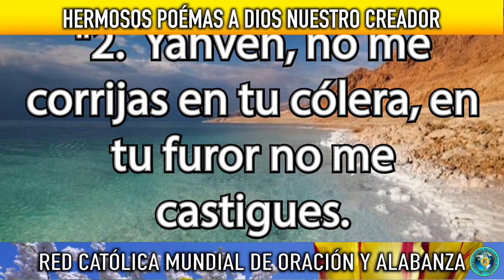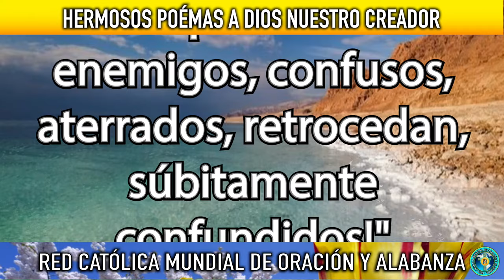SALMO 6 DE LA BIBLIA CATÓLICA ORACIÓN PARA LA PROTECCIÓN ANTE LA ENFERMEDAD, TRISTEZAS Y ANGUSTIAS.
El salmo 6 de la biblia católica nos narra el gran dolor de un hombre afligido por la enfermedad y la tristeza. La protección del creador está presente cuando cada hombre noble la necesita.

Este salmo nos ayudará cuando nos sintamos desolados a reafirmar nuestra fe en Dios y a no perder la esperanza aunque seamos derrotados por nuestros grandes enemigos. La justicia divina siempre está presente en el corazón del hombre justo.

Lee también: Salmo para la prosperidad y bienestar en la vida

UTILIDAD DEL SALMO 6
Son muchos los momentos de tristeza que pueden llegar a nuestra vida y que nos arrastra a sentir emociones desbastadoras inundándonos de una terrible tristeza. El salmo 6 contenido en la biblia católica implora al creador su protección ante los grandes enemigos.

Podemos realizar en el momento en que nos sintamos que estamos perdidos una meditación con este salmo bíblico mientras visualizamos como emana sobre muestro ser la energía de protección del creador.

Es recomendable con los brazos extendidos realizar varias inhalaciones y exhalaciones lentas y pausadas de manera que asimilemos cada una de las palabras leídas en este particular salmo bíblico.

Inducir nuestro organismo a relajarnos a través de la respiración es bastante beneficio pues nos ayudar a recuperarnos emocionalmente cuando nos sentimos debatidos ante alguna circunstancia negativa que estemos viviendo.

El salmo 6 de la biblia católica nos recuerda que debemos recurrir al creador a través de la oración para nivelar nuestra pena y sentirnos protegidos por su infinito amor. Otra manera de utilizar y absorber los beneficios de este salmo es a través de una relajación horizontal.

Para realizar este ejercicio debemos grabar el salmo y colocarlo en el momento que nos sintamos relajados. Al tomar esta postura se realizan varias respiraciones abdominales hasta lograr sentirse con paz absoluta.

Luego se coloca la grabación y comenzamos a escuchar detenidamente cada uno de los párrafos de este salmo. Esta es una manera de sentir profundamente la protección directa de Jehová y reafirmarnos como sus hijos.

Repetir el párrafo mediante la visualización es bastante conveniente para lograr penetrar en el alma de este grandioso salmo.

Esta es una manera de de identificarnos plenamente con la expresión del mismo para irnos fortaleciendo cada día más sin dejar de hacer este ejercicio diariamente.